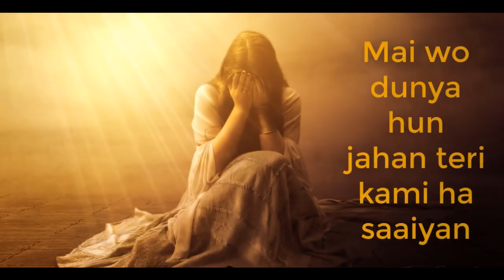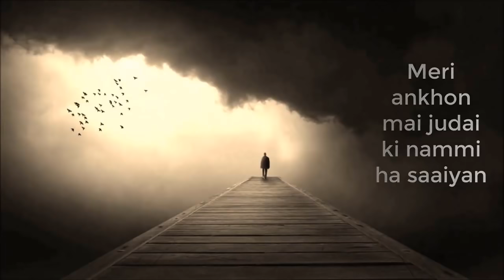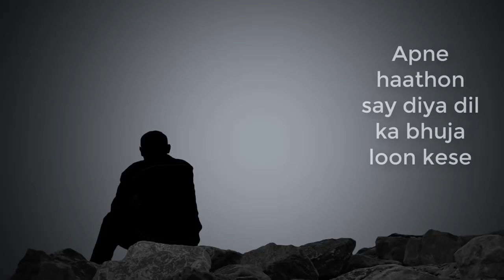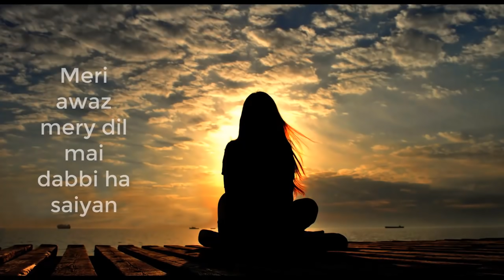Mere zakhmon ki dawa tere siwa koi nhi